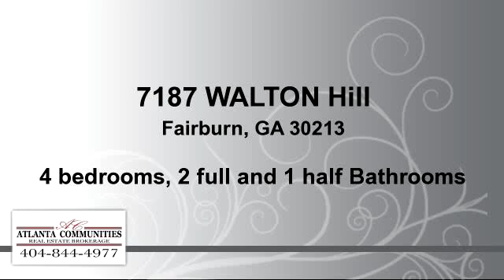Residential for sale - 7187 WALTON Hill, Fairburn, GA 30213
Bedrooms: 4
Bathrooms: 2 full and 1 half Bathrooms
Square Feet: 2901
Price: $130,000